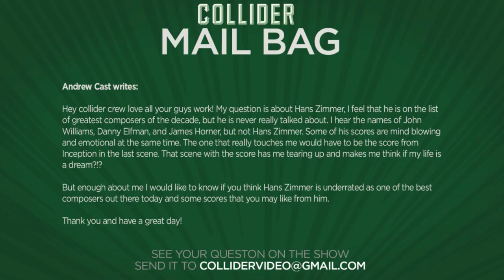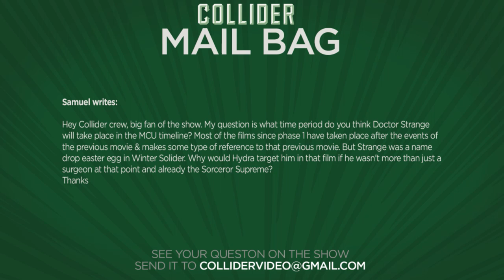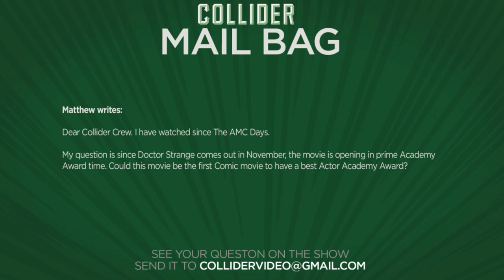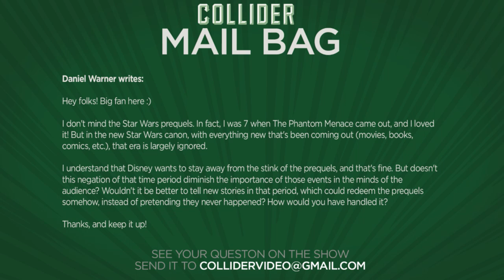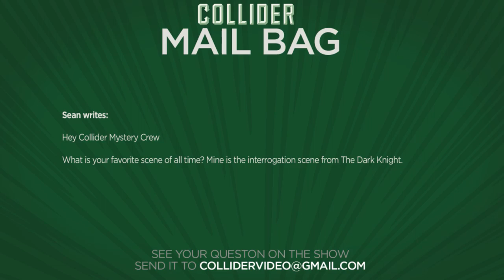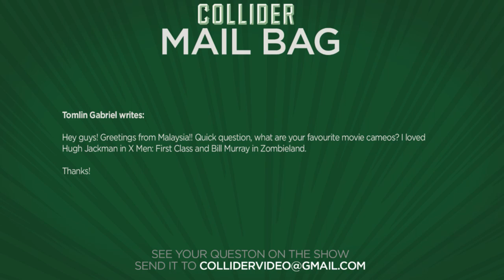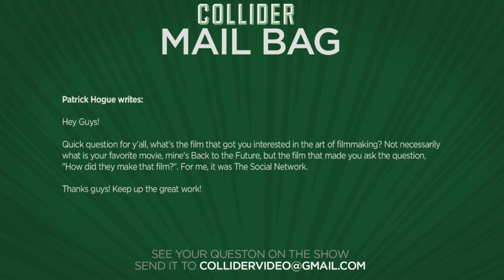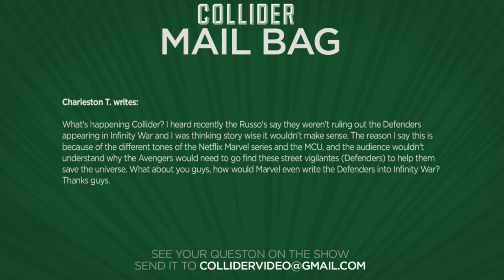Will Doctor Strange Be An Oscar Contender? - Collider Mailbag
On this episode of Collider Mail Bag (September 25th, 2016) Mark Ellis, Mark Reilly and Sinead DeVries discuss the following:

-Is Hans Zimmer an underrated composer?

-Doctor Strange time period in MCU

-Will Doctor Strange be the first comic book movie to secure a best actor Oscar nomination?

-Is Disney ignoring the Star Wars Prequels?

-Favorite movie scenes of all time

-Favorite movie cameos

-What movie got you interested in the art of filmmaking

-Would the Defenders make sense to be included in Infinity War?